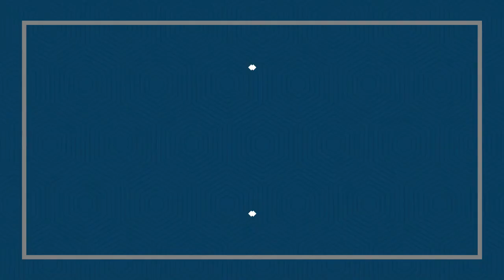Some Of My Bus/Coach & Mini Bus Photos #421